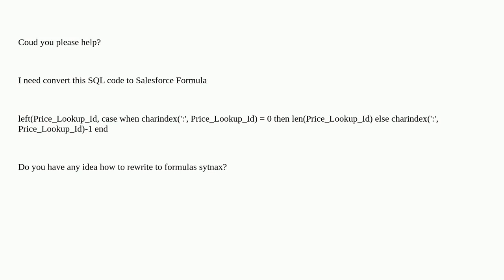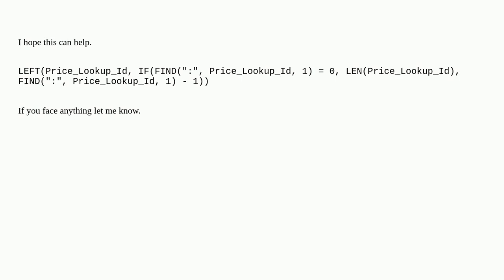Salesforce: Could you please help me to write a formula Salesforce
Could you please help me to write a formula Salesforce

A special thanks goes out to the awesome community

  formula